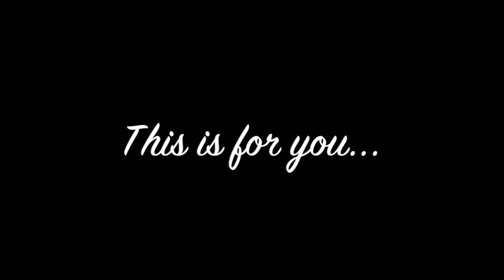Perfect Soul (One In A Million)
combo by rigo

Dancers: Josh, Luis, Humberto, Susana, Monse